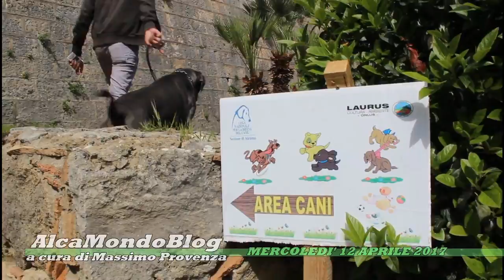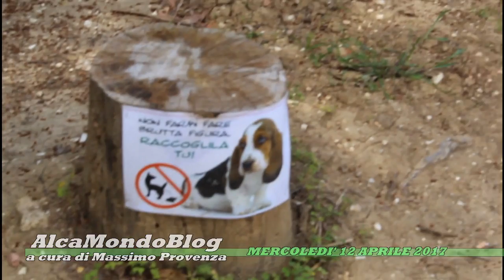Alcamo, al Parco suburbano anche aree picnic e per cani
ALCAMO. Mercoledì 12 aprile 2017. Servizio a cura di Massimo Provenza - Le novità nel Parco suburbano "San Francesco", polmone verde ai piedi del bastione di piazza Bagolino.